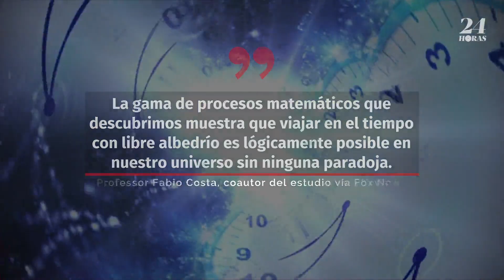Nuevo estudio afirma que viajar en el tiempo sin paradojas es 'teóricamente posible'